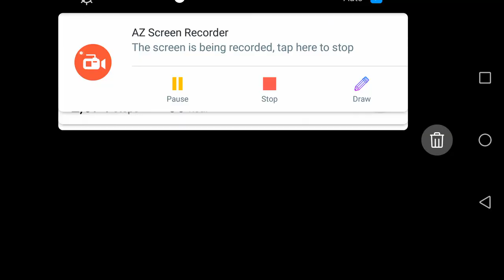【Music音乐】喵與築筑 登入介面bgm 背景音樂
喵與築筑 登入介面bgm 背景音樂

喵與筑 喵與築 遊戲試玩 戀愛劇情 家具擺設 消消樂 擼貓 手游

下載鏈接:
I'm not own anything in this clip.
Credits to 喵与筑
Game Name:喵与筑
Game Developer: Top1 studio --